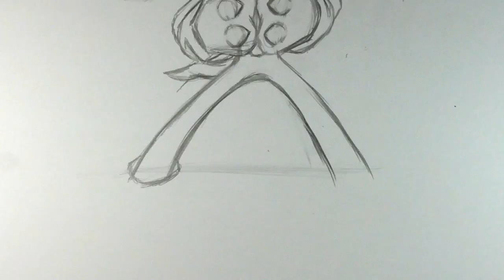Movie Super Sonic + Movie Knuckles = ?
BECOME A MEMBER WITH THE JOIN BUTTON TO SEE VIDEOS EARLY